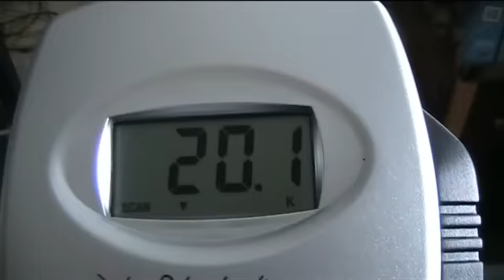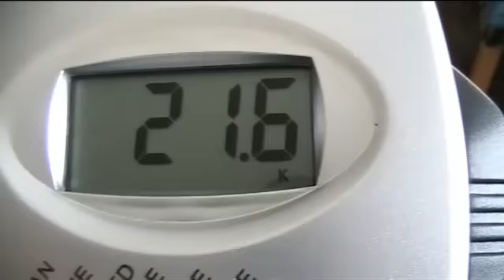Nyt se on kasattu